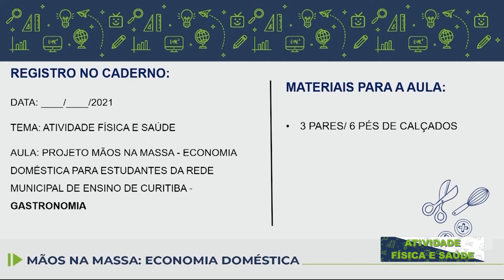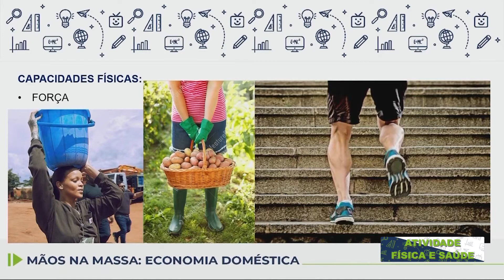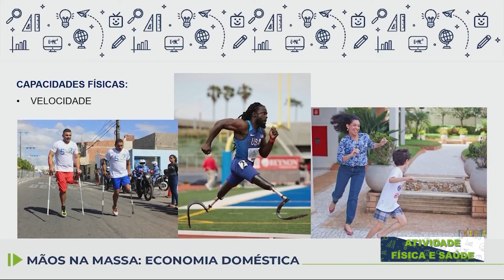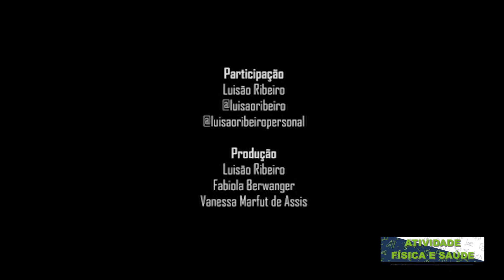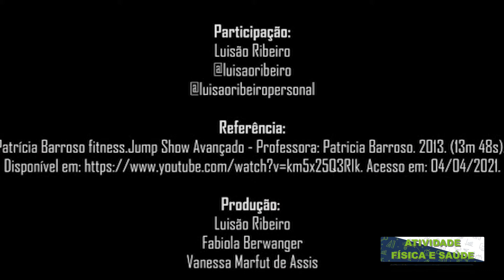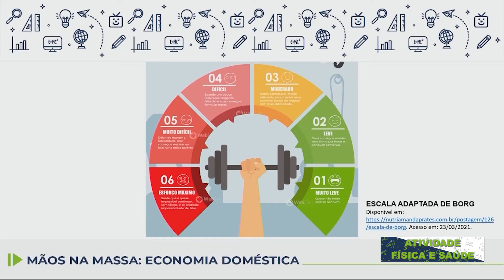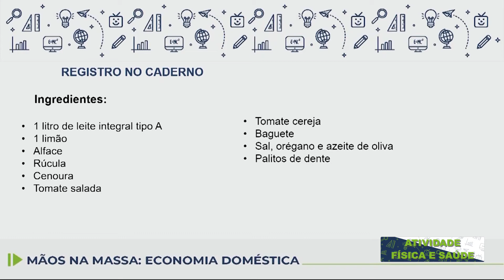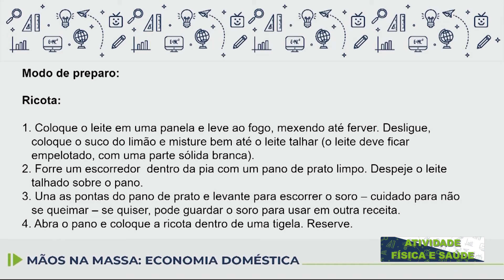Projeto Mãos na Massa - Atividade física e saúde - 10/07